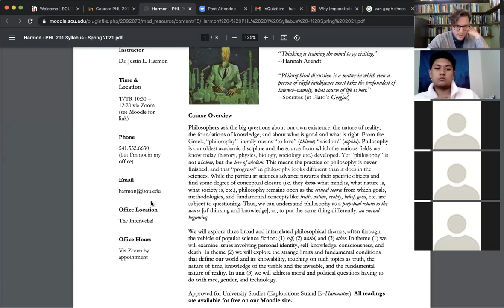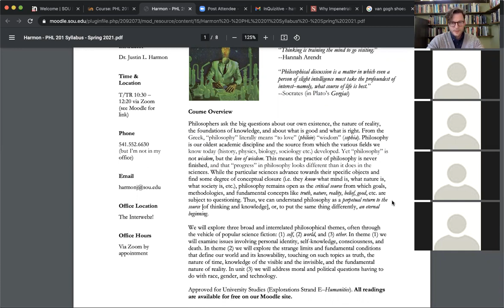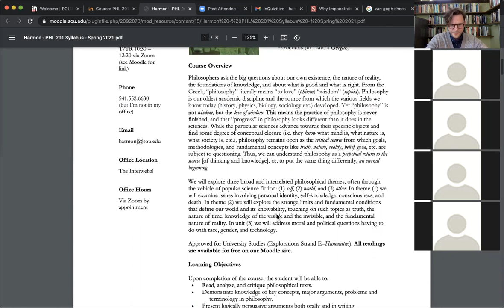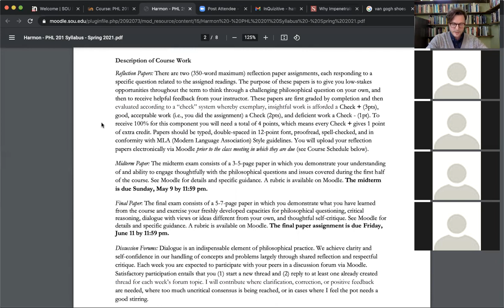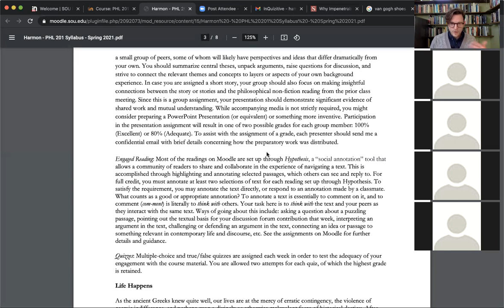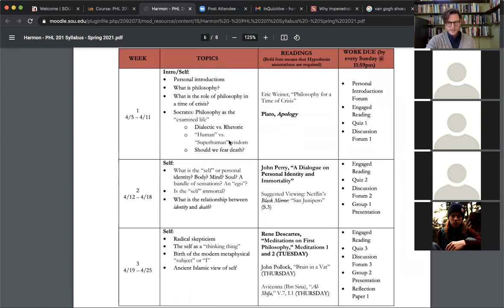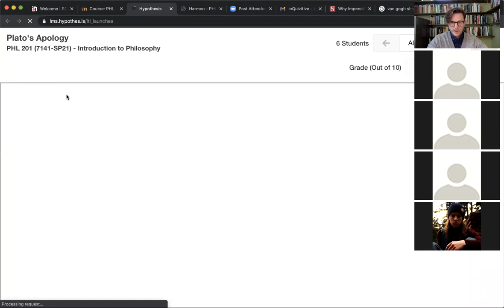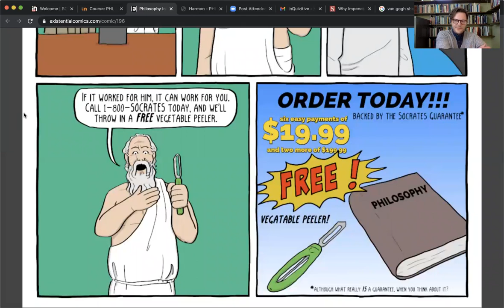Intro to Philosophy Zoom Class - 4-6-21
The first meeting of the term, dealing with Moodle, the syllabus, etc.